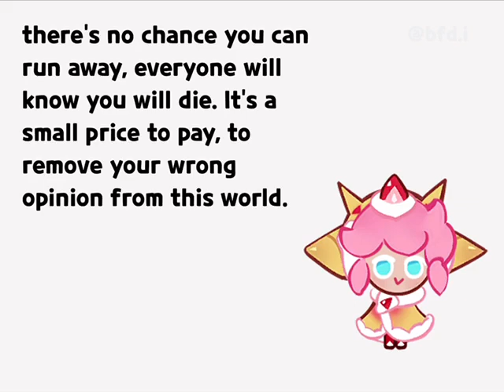Strawberry Crepe Cookie Is the baseline for opinions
Strawberry crepe cookie 😳

Credit- idk found it on discord

tags ignore-
Crk cookie run kingdom Cookie run kingdom Strawberry Crepe Cookie Opinion meme memes MEME MEMES Meme Memes anime Cookie Run Ovenbreak